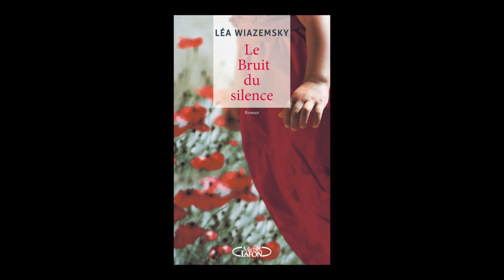Léa Wiazemsky - Le bruit du silence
Léa Wiazemsky vous présente son ouvrage "Le bruit du silence"
aux éditions Michel Lafon. Rentrée littéraire.